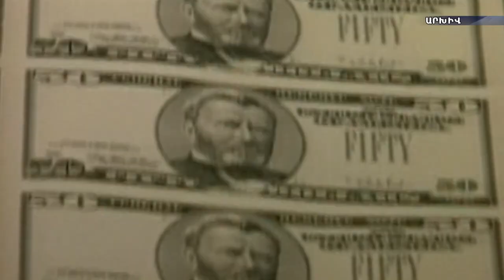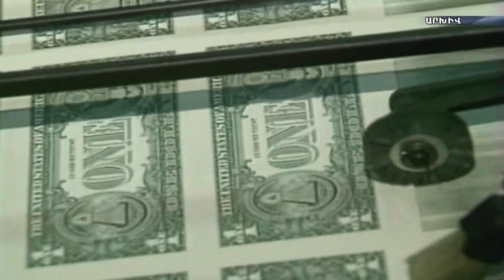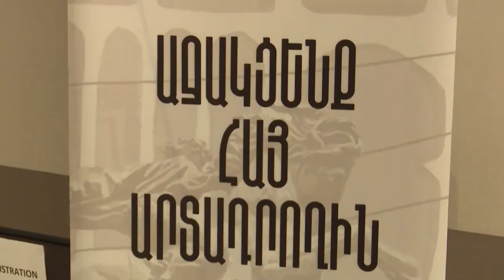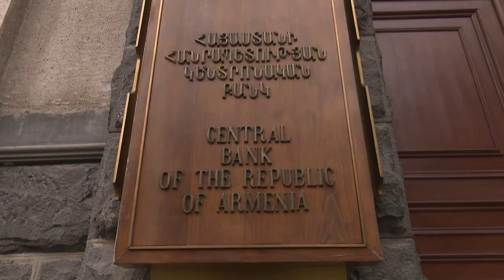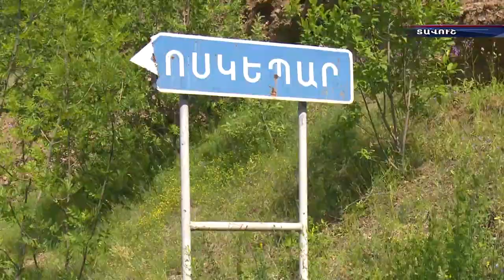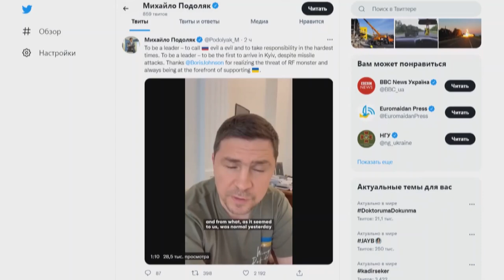Ի՞նչ տեղի ունեցավ անցնող մեկ շաբաթում. Առավել կարեւորներն ու ամենաքննարկվածները 04.07-10.07